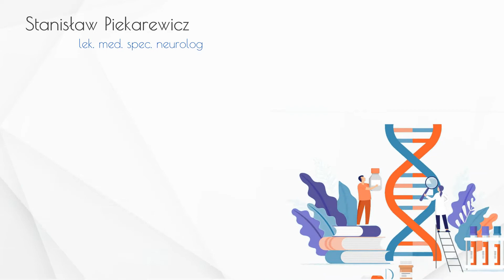Leczenie migreny Stanisław Piekarewicz lek. med. spec. neurolog Koszalin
Prowadzimy dla Państwa specjalistyczny gabinet neurologiczny. Dysponujemy nowoczesnym sprzętem, który znacznie poprawia jakość pracy, oraz przyśpiesza diagnozowanie chorób. Minimalizujemy czas oczekiwania na wizytę.

Zajmujemy się między innymi leczeniem migreny, bólów głowy czy rwy kulszowej. Uważnie Państwa słuchamy, aby postawić jak najlepszą diagnozę.

Zdrowie pacjentów jest dla nas kluczowe. Wizyta u lekarza musi być poprzedzona wcześniejszą rejestracją.